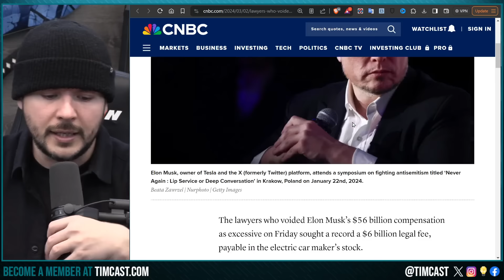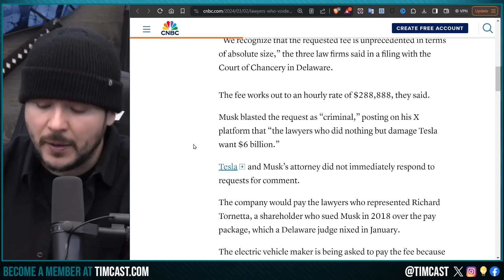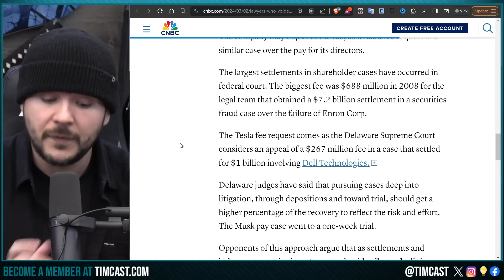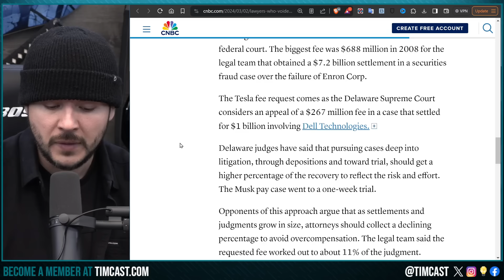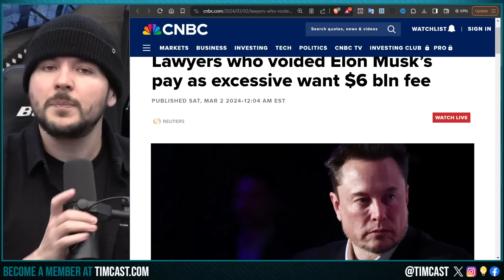Elon Musk FURIOUS After Lawyers DEMAND $6B From Tesla Over Pay Suit, I AM ALSO PISSED, Its CRIMINAL